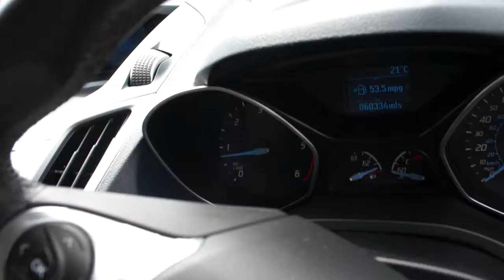Ford C-Max ZETEC TDCI, FULL FORD SERVICE HISTORY, PARKING SENSORS, BLUETOOTH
Stunning Ford C-Max Zetec TDCI is supplied with full Ford service history at 12k, 24k, 37k, 50k and just been serviced at 60,000 miles. It is also supplied with a June 2018 MOT, 2 keys, 3 months warranty, a full book pack including a HPI certificate and valeted to a very high standard. This fantastic Ford C-Max looks absolutely stunning inside and out and boasts a comfortable and refined drive. Specification includes reverse parking sensors, 16" alloys, bluetooth telephone system, radio cd + aux/usb, multi function steering wheel, air conditioning, isofix child seat system, voice activated control, electric heated door mirrors, 6 speed gearbox plus much more. This car has the perfect specification and is ready for immediate delivery. Click on our web site for 30+ photos and a HD Video. We offer tailor made FINANCE packages and part exchange is welcome.